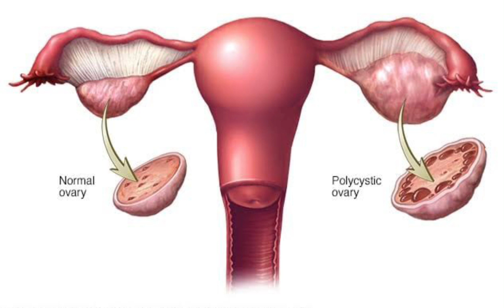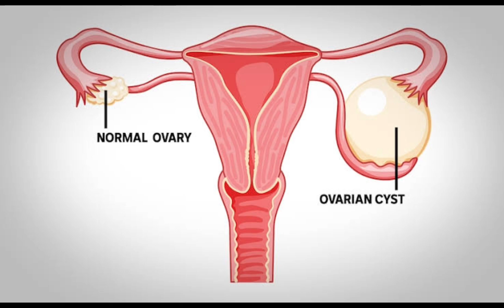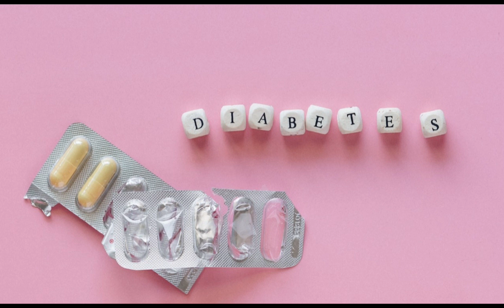Pcos symptoms and treatment in Urdu | polycystic ovary syndrome causes and risk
I’m this video I’m explaining about pcos
Causes. Symptoms. Treatment
Complete information about pcos
doctor medicine dr. Sehrish naeem